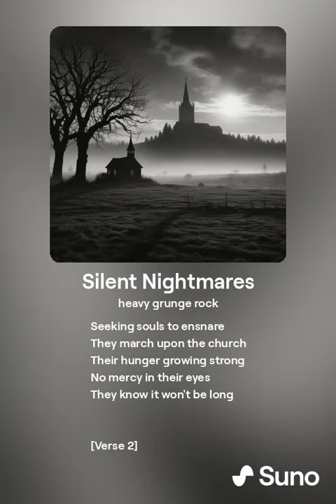Silent Nightmares (Version 1) - Suno AI (The Methodist)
[Verse]
In the darkness of the night
Whispers fill the air
Zombie Liberals rise
Seeking souls to ensnare
They march upon the church
Their hunger growing strong
No mercy in their eyes
They know it won't be long

[Verse 2]
Reverend Joel Godin
A man of faith and might
Stands against the tide
Ready for the fight
But the undead swarm
Their numbers multiplying
Will he survive the night
Or will they leave him crying?

[Chorus]
Silent nightmares
Shrouded in the dead of night
Zombie Liberals roaming
Seeking endless plight
Church bells tolling
Echoes of despair
Will Reverend Joel Godin find salvation or be ensnared?

Casting for The Jesuit is open!